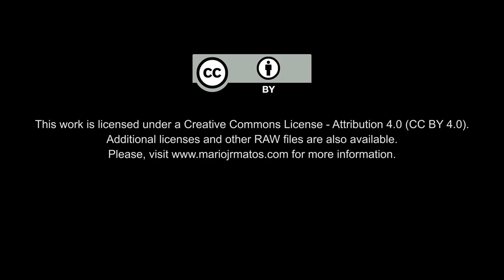Free Stock Footage: Ladybugs/Ladybirds on Green Wildflowers (3 clips)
EN| Free Stock Footage: Ladybugs/Ladybirds on Green Wildflowers
PT| Vídeos Isentos de Dividendos: Joaninhas em Folhas Verdes Silvestres

Please note that this is test footage straight out of the Panasonic G6.

Credits
Gear: Panasonic G6, Panasonic Lumix G Vario 14-45mm f/3.5-5.6 ASPH/MEGA (Micro Four Thirs, M4/3, MFT), Benro Monopod A48TD (with S4 Video Head), Manfrotto 577 Rapid Connect Adapter with Sliding Mounting Plate (501PL)

EN| Free Stock Footage: Ladybugs/Ladybirds on Green Wildflowers (three clips)
PT| Vídeos Isentos de Dividendos: Joaninhas em Folhas Verdes Silvestres (três vídeos)